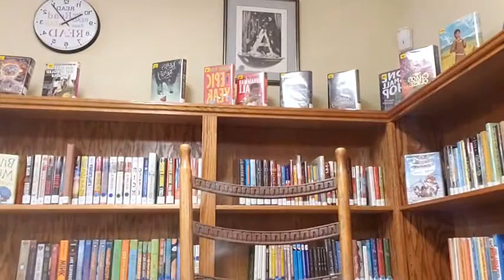Wiggle Time 1.3.2022